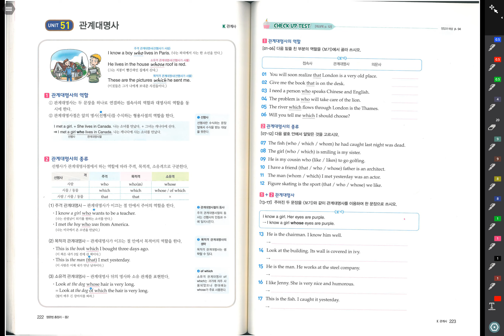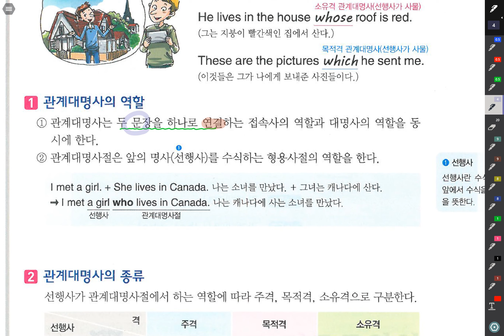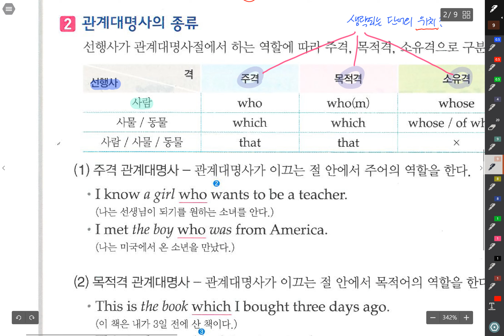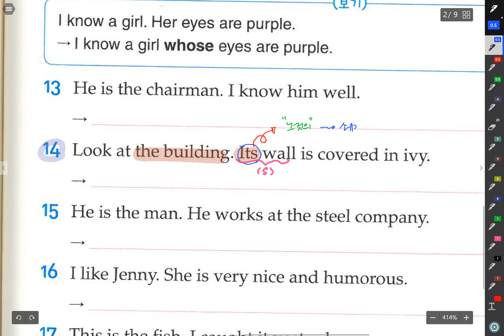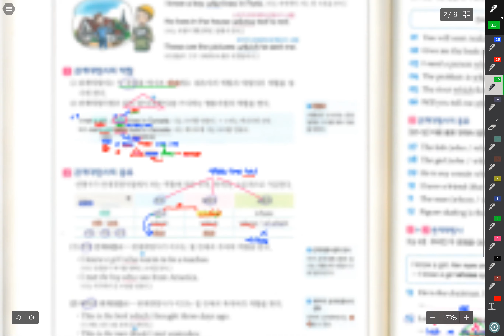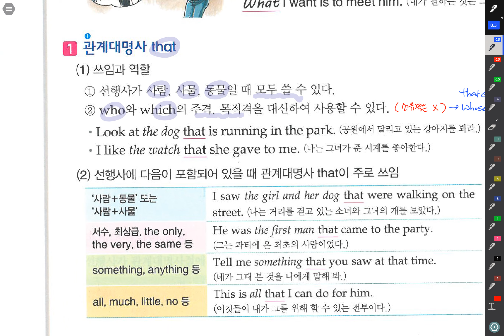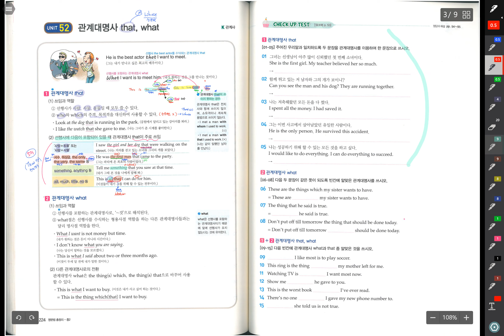자이중2 관계사#1